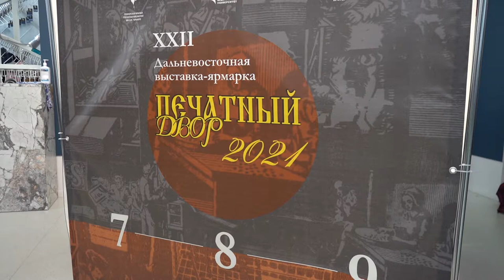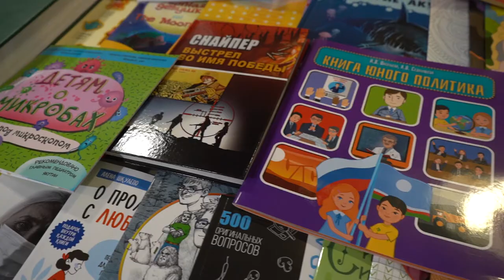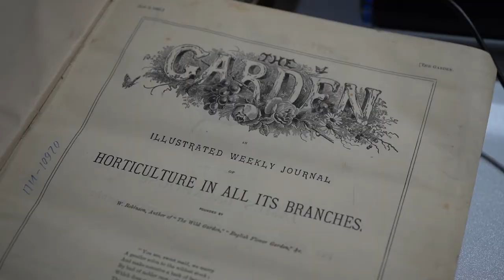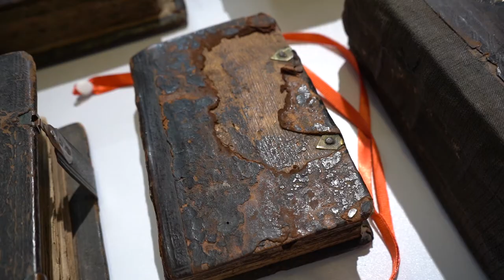Печатный двор-2021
Свою работу начала 22-ая Дальневосточная выставка-ярмарка «Печатный двор».